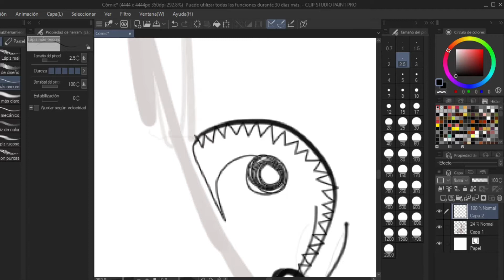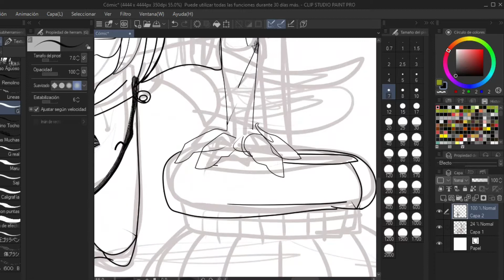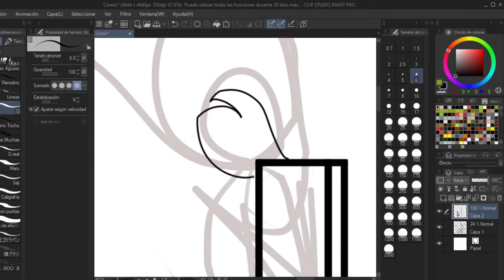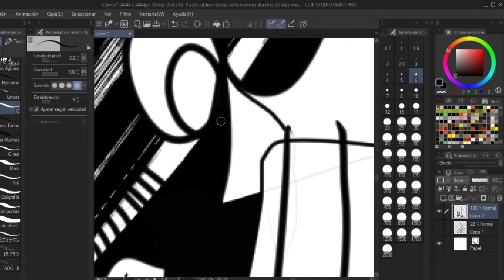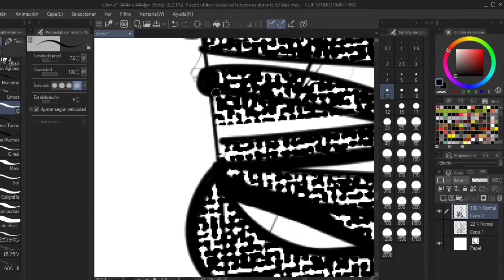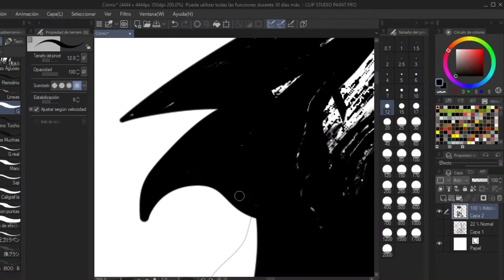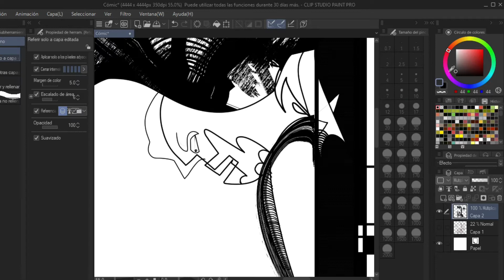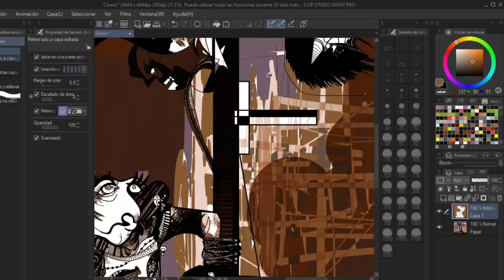Some Stuff: No grites tan fugazmente.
Nonsense Stuff.
Sueño raro qure tuve hace dias.
Por cierto, Feliz Año Nuevo!
Made in my Room with Clip Studio Paint.
Deja tu opinión en comentarios.
Gracias.